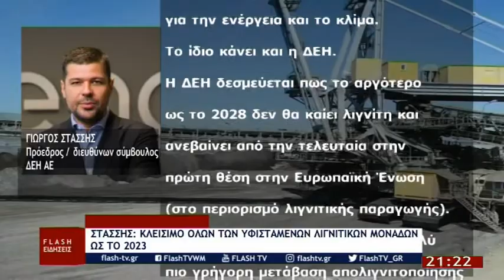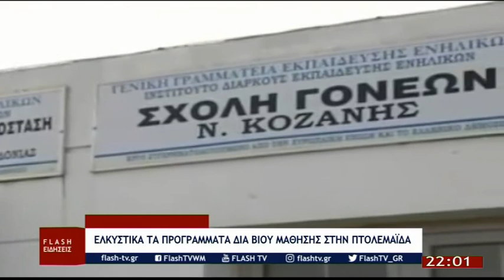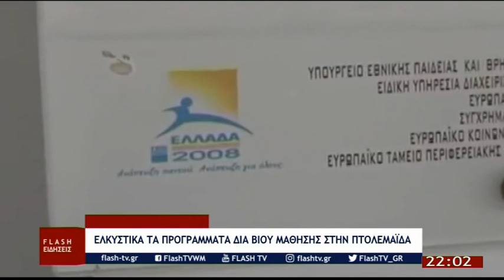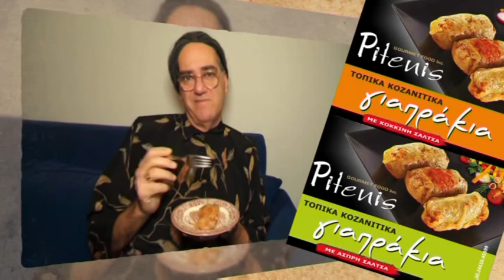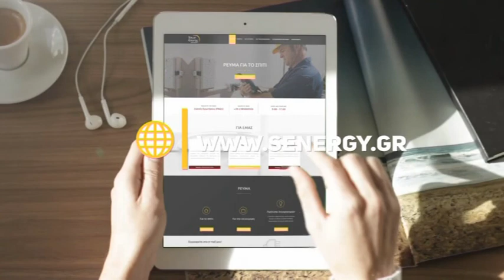ΚΕΝΤΡΙΚΟ ΔΕΛΤΙΟ ΕΙΔΗΣΕΩΝ 13 12 2019